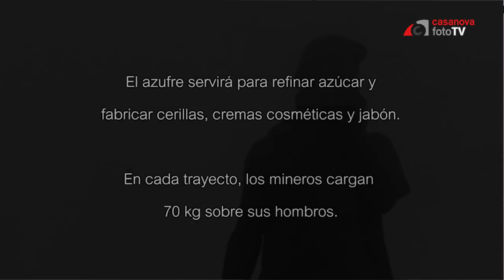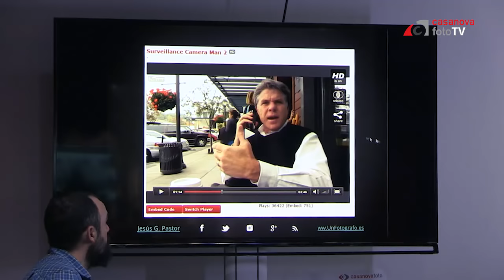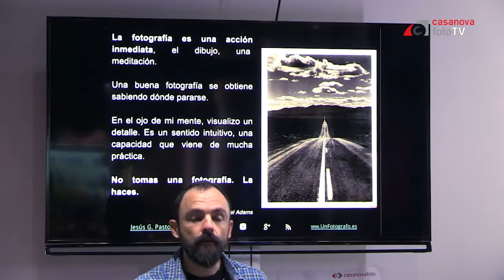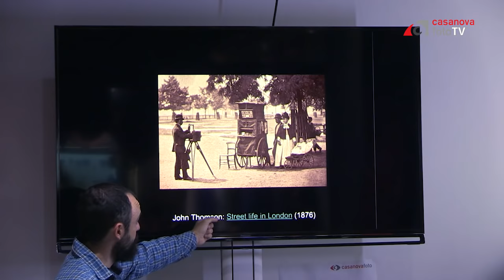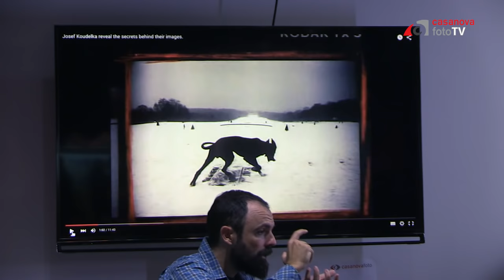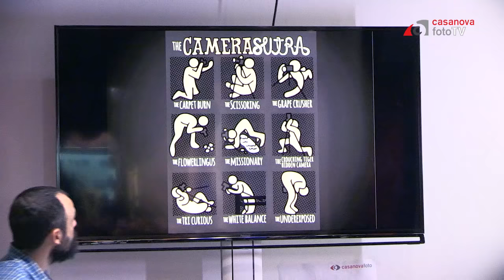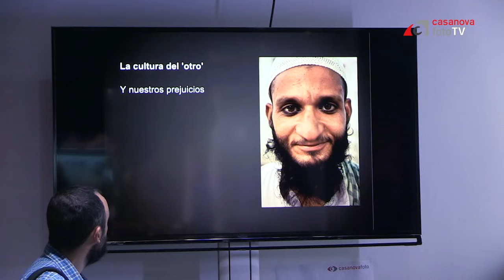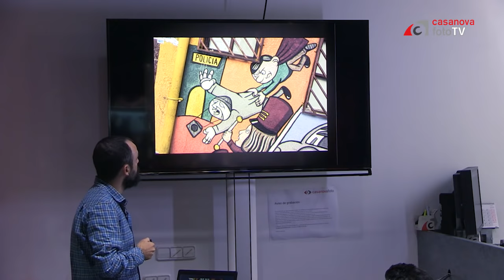Área de confort en la calle, conocerla para traspasarla con Jesús G. Pastor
Jesús G. Pastor explica las grandes virtudes del Street Photography y desvela algunos de sus secretos. Web del Jesús G. Pastor Canal de youtube